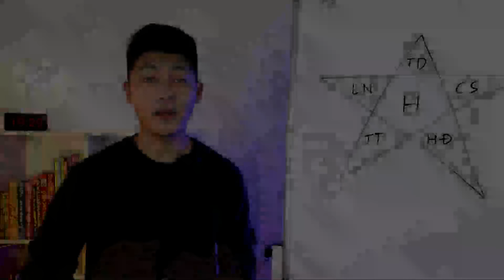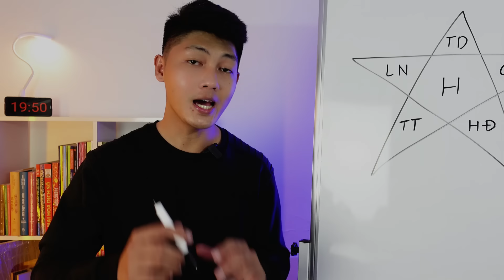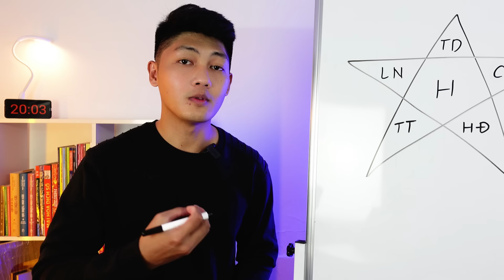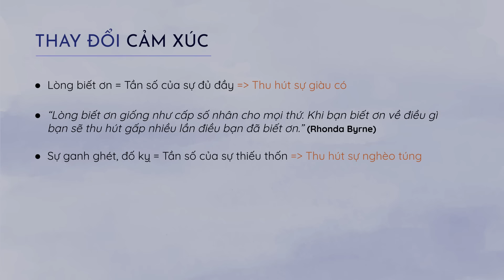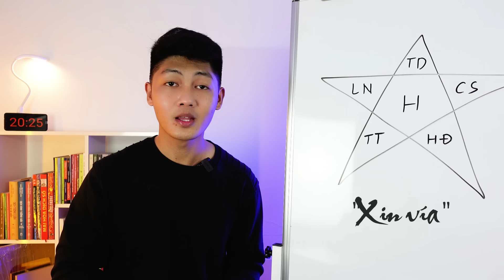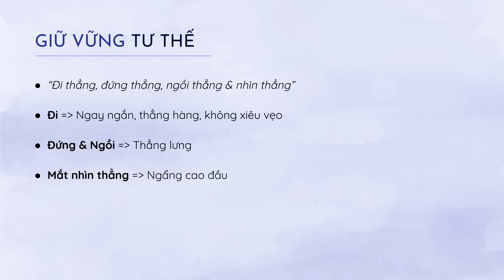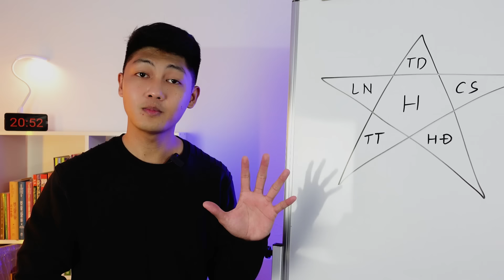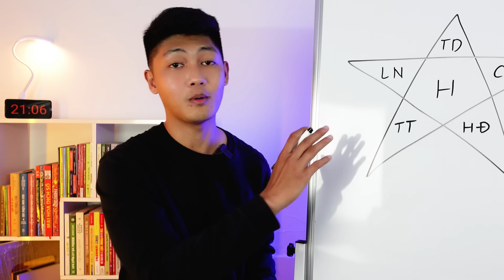Bạn Sẽ Không Bao Giờ Nghèo Nếu Biết Điều Này || LUẬT HẤP DẪN TIỀN BẠC